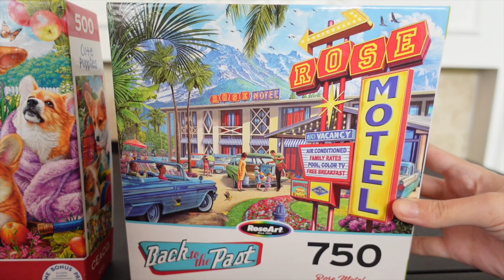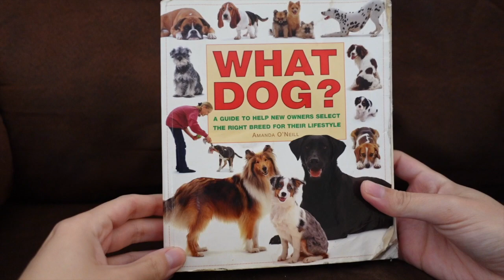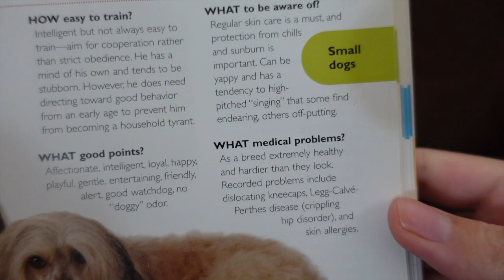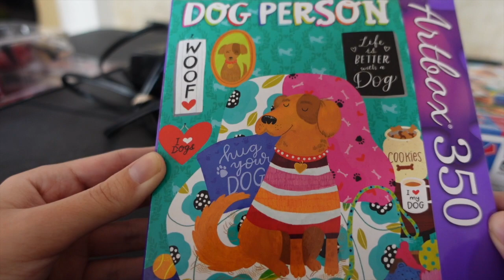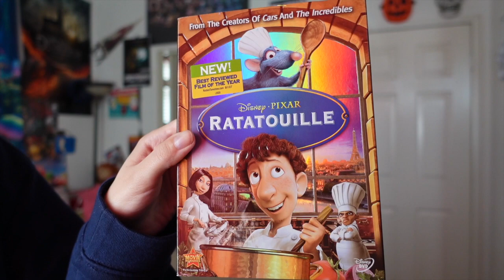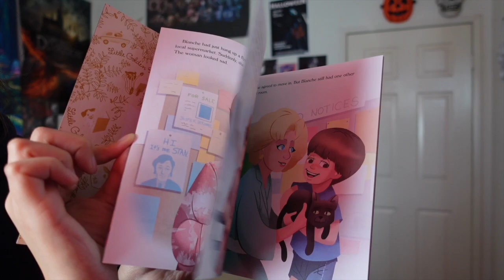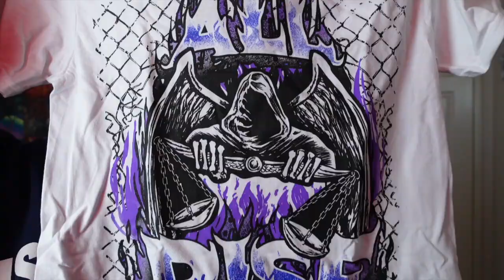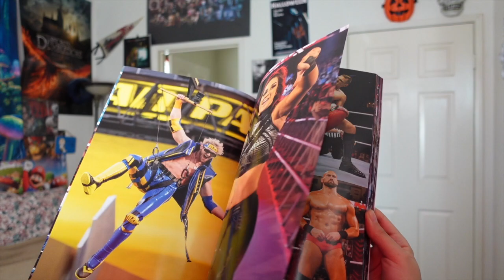February Haul! (puzzles, dogs, WWE)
I got puzzles, dogs and puzzle dogs!

Letterboxd: illuminadia

For Sandy & Lucy.